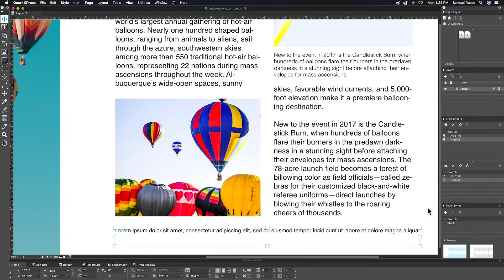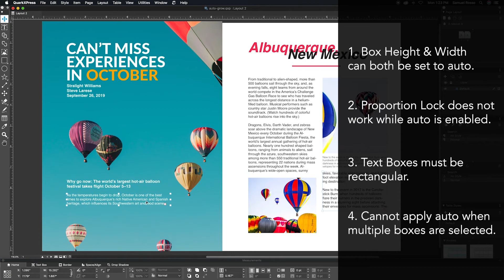QuarkXPress - Feature Preview - Auto Growing Text Boxes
The next major release of QuarkXPress is here! Get all the exciting new features including groundbreaking new Flex Layouts for Web design, reimagined tables, and new productivity boosting design features now!

Auto Growing Text Boxes

Learn how to quickly manipulate text boxes with the auto growing property in QuarkXPress 2019